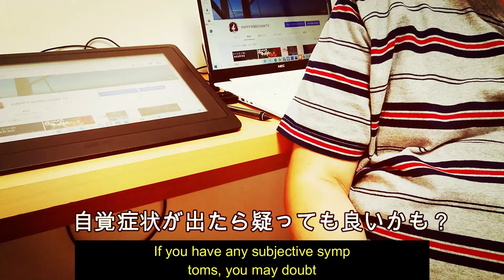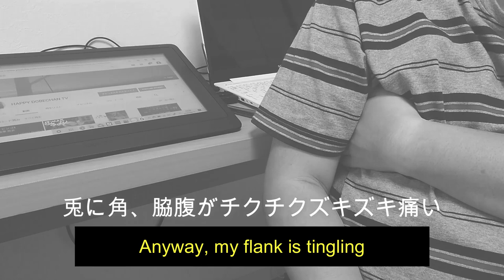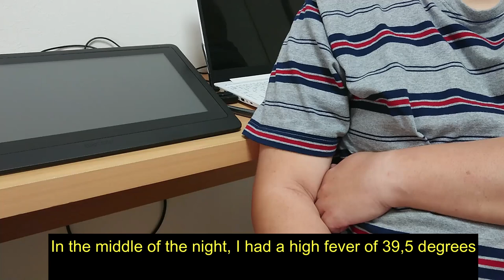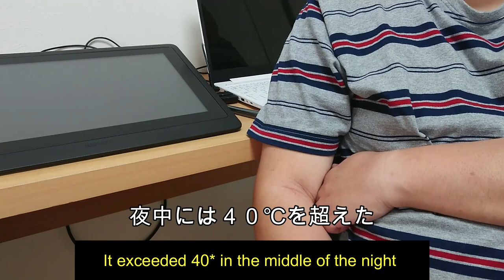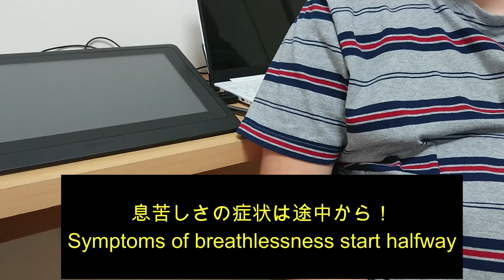【入院】体験談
凄いお腹のおっさんが、２回、肺炎になった時の初期症状～入院に至る迄の動画です‼️

兎に角、肺炎をなめたらダメ❕

おかしいと思ったら直ぐに、
病院へ行く事❕

【English】
It is a video of the first symptom when a puffy stomach gets angry twice until the hospitalization! ️ Don't lick the rabbit and pneumonia ❕
If you think something is wrong, immediately Going to the hospital ❕

【Arabic】
هذا مقطع فيديو لأول أعراض عندما تغضب المعدة المنتفخة ويتم إدخال المستشفى مرتين! ️ لا تلعق الأرنب والالتهاب الرئوي ❕ إذا كنت تعتقد أن هناك خطأ ما ، على الفور ذهاب الى المستشفى ❕

【Italian】
Questo è un video del primo sintomo quando uno stomaco gonfio si arrabbia e l'ospedale viene ricoverato due volte! ️ Non leccare il coniglio e la polmonite ❕
Se pensi che qualcosa non va, immediatamente Andando in ospedale ❕

【Indonesian】
Ini adalah video gejala awal saat perut bengkak lapar dua kali sampai dirawat di rumah sakit! ️ Jangan menjilat kelinci dan pneumonia ❕
Jika menurut Anda ada sesuatu yang salah, segera Pergi ke rumah sakit ❕

【Swedish】
Det är en video av de initiala symtomen när en puffig mage blir hungrig två gånger fram till sjukhuset. ️ Slicka inte kanin och lunginflammation ❕
Om du tror att något är fel, omedelbart Åker till sjukhuset ❕

【Spanish】
¡Es un video del primer síntoma cuando un estómago hinchado se enoja dos veces hasta la hospitalización! ️ No lamas conejos y neumonía ❕
Si cree que algo anda mal, inmediatamente Ir al hospital ❕

【Tagalog】
Ito ay isang video ng unang sintomas kapag ang isang mapusok na tiyan ay nagagalit ng dalawang beses hanggang sa pag-ospital! ️ Huwag dilaan ang mga kuneho at pulmonya ❕ Kung sa tingin mo ay mali, agad Pagpunta sa ospital ❕

【Hawaiian】
He wikiō kēia o ka hōʻailona mua i ka wā i huhū ai ka ʻōpū puʻulū a loaʻa i ka haukapila ke mālama ʻia ʻelua! ️ Mai kiʻiwikā i ka lapuwale a me ka maʻi pneumonia ❕
 Inā manaʻo ʻoe he mea hewa ʻole, koke koke Hele ana i kahi haukapila ❕

【Hindi】
यह पहला लक्षण का एक वीडियो है जब एक फुफ्फुस पेट में दर्द होता है और दो बार अस्पताल में भर्ती होता है! ️ खरगोश और निमोनिया and को चाटना नहीं अगर आपको लगता है कि कुछ गलत है, तुरंत अस्पताल जा रहे हैं ❕

【French】
Voici une vidéo du premier symptôme lorsqu'un estomac gonflé se met en colère et que l'hôpital est hospitalisé deux fois! ️ Ne lèche pas le lapin et la pneumonie ❕
 Si vous pensez que quelque chose ne va pas, immédiatement Aller à l'hôpital ❕

【Russian】
Это видео первого симптома, когда раздутый живот становится злым и больница дважды попадает в больницу! ️ Не облизывай кролика и пневмонию ❕
 Если вы думаете, что что-то не так, немедленно Собираюсь в больницу ❕

【Korean】
굉장한 배의 아저씨가 2 회 폐렴이되었을 때의 초기 증상 ~ 입원에 이르기까지의 동영상입니다! ️ 하여튼, 폐렴을 핥았하면 안 됨 ❕
 이상하다고 생각하면 바로, 병원에 갈 ❕

【Chinese】
这是第一个症状的视频，当肚子浮肿两次生气直到住院！ ️ 不要舔兔子和肺炎❕
如果您认为有问题，请立即 去医院❕